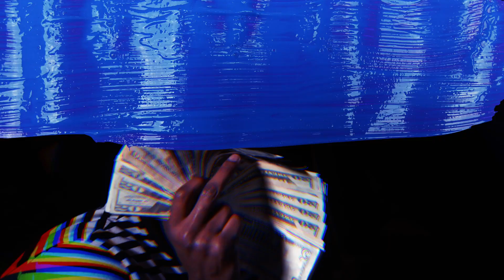Bhris Fetti - A Lot (Music Video) [Shot By @MookieMadFace]